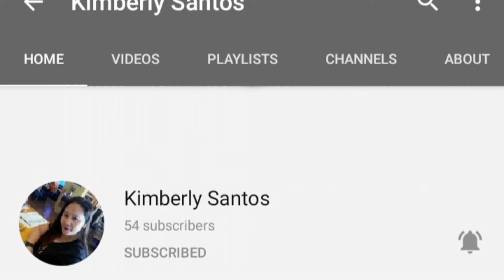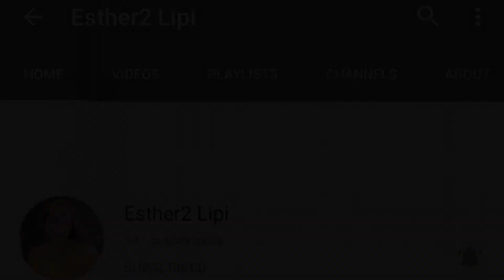BUDOTS REMIX PART 3 | Sally Soreta